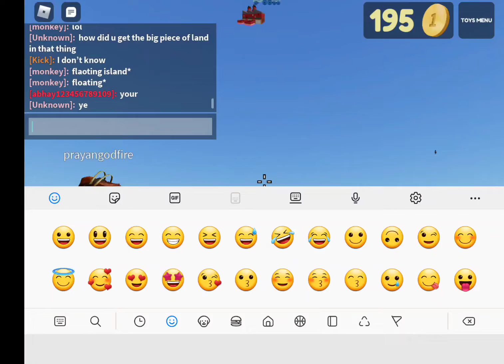fling things and people in roblox with me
my channel includes many videos and these are the hashtags related to my channel